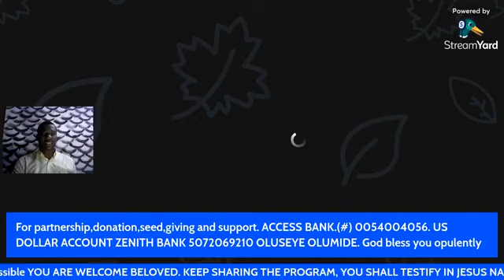capturing the month of April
Capturing The Month. April
YOU ARE WELCOME BELOVED. KEEP SHARING THE PROGRAM, YOU SHALL TESTIFY IN JESUS NAME
We own no right to the music used.
For Prayers and Counselling/Supports/Partners/Giving,
Kindly send a WHatsApp message to this number. You Are Blessed and Highly Favoured.